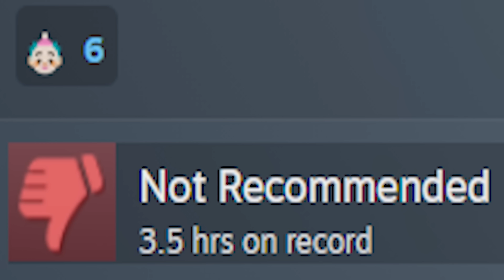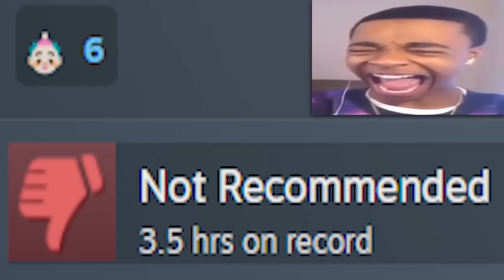You NEED To Play Rain World ⁽ᵈᵒʷⁿᵖᵒᵘʳ⁾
Slugcat is such a skrunkly...

Music used in order:
Game Title - Track title
Donkey Kong 64 - Snides
The Binding Of Isaac - Respite
Rain World - Triptrap
Rain World - Floes
Animal Crossing Wild World - Town hall
Rain World - Rooftops
Trover Saves The Universe - Elegant bathub guy
Earthbound - Apple kids theme
Rain World - Wind chimes
Rain World - Breathing hyometer
Rain World - Moondown